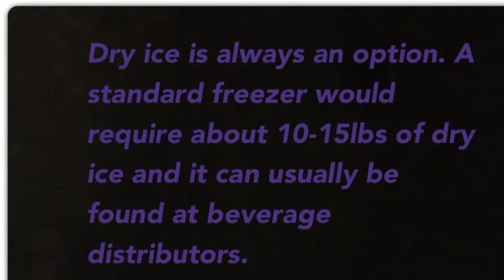How To Keep Frozen Breastmilk Safe In A Power Outage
This is a brief video with tips on how to keep a freezer stash of breastmilk frozen in a power outage.